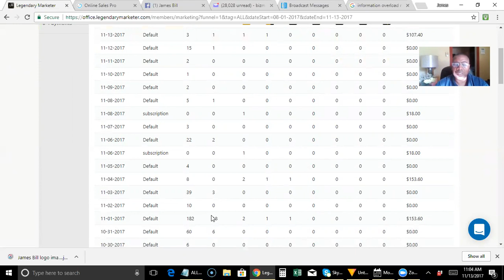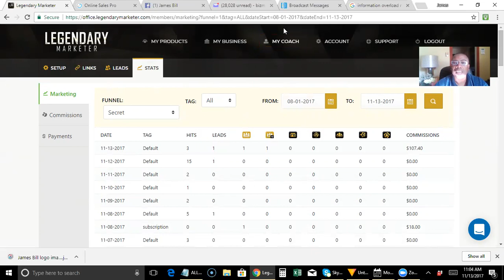Easy Ways To Make Money Right From Home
Easy ways to make money right from home. learn how to avoid getting stuck by doing this. this is how to make money online for beginners. Take note of what you have learned and put it into action! So if you want to know Easy ways to make money right from.This is it.